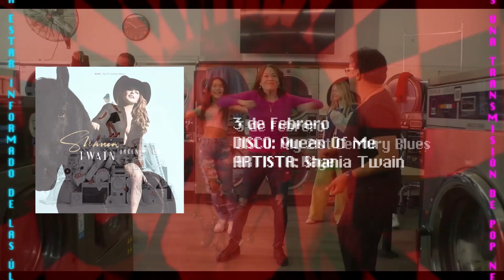Los 12 aPOPteósicos Febrero 2023 | POPNEWS ES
FELIZ FEBRERO!!
En PopNews lo celebramos hablando de los mejores lanzamientos musicales del mes y además te cuento que discos están programados para publicarse en el próximo mes.

Estos son los 12 aPOPteósicos de PopNews este mes:
0:00 PRESENTACIÓN
0:26 POSICIÓN 11
0:48 POSICIÓN 10
1:16 POSICIÓN 9
1:49 POSICIÓN 8
2:13 POSICIÓN 7
3:02 POSICIÓN 6
3:33 POSICIÓN 5
4:12 POSICIÓN 4
5:13 POSICIÓN 3
6:05 POSICIÓN 2
6:57 RECOMENDACIÓN
7:31 POSICIÓN 1
8:40 AGENDA DISCOS